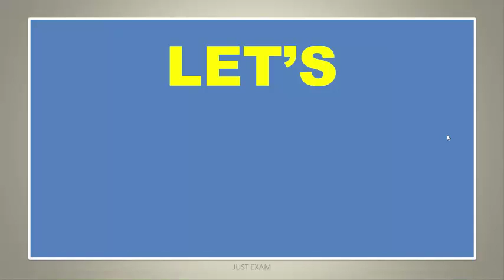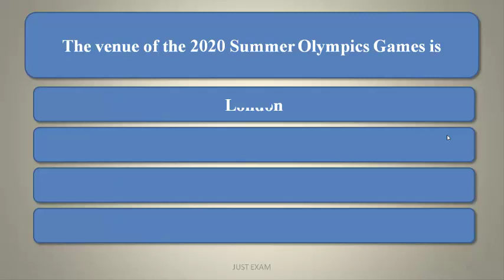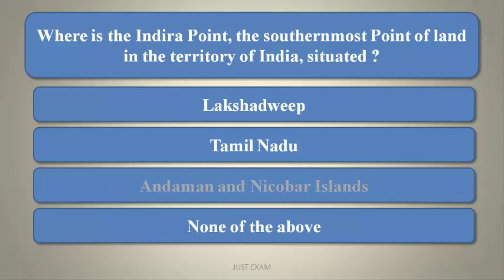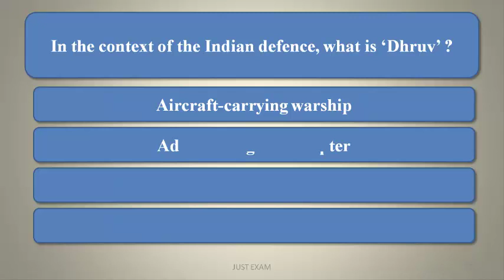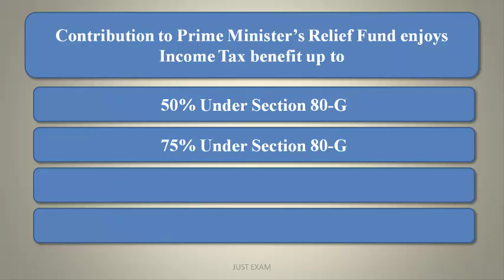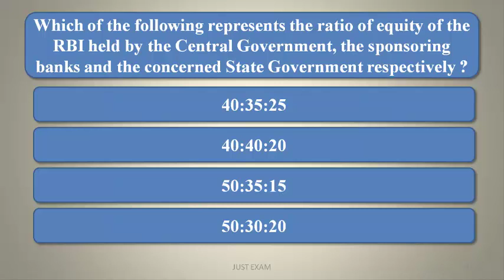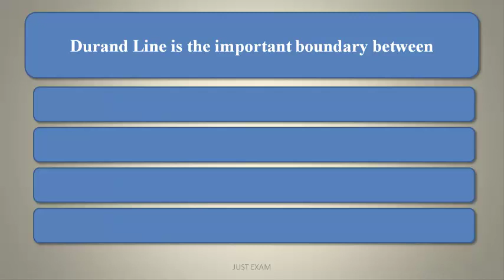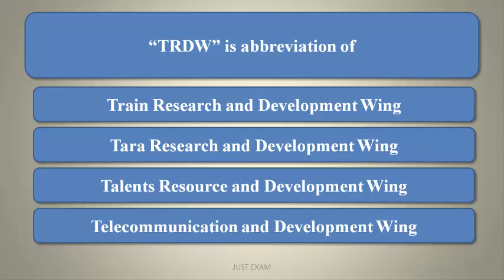PCS EXAM MODEL GS QUESTIONS IN ENGLISH